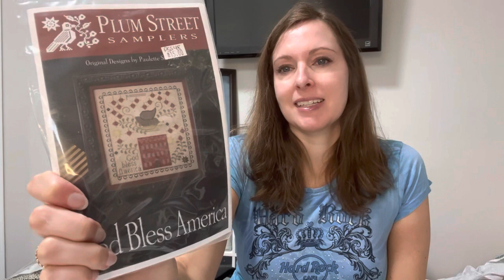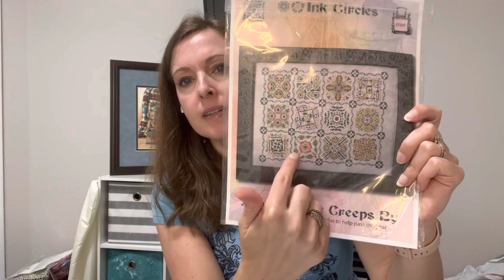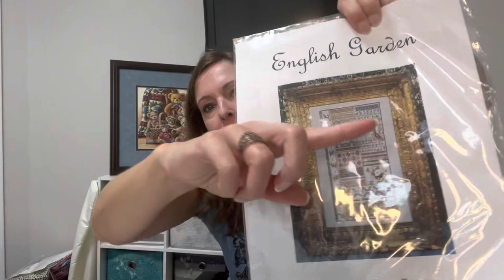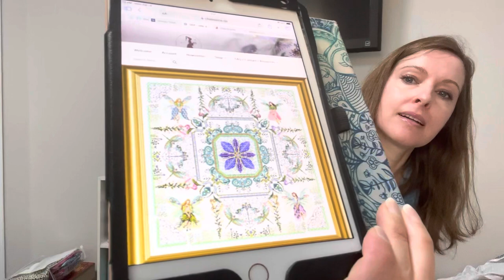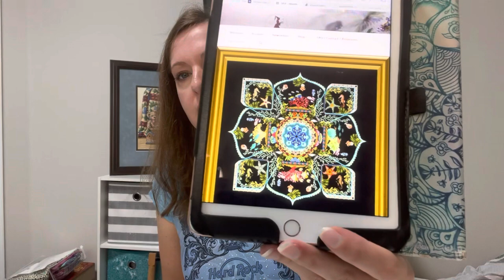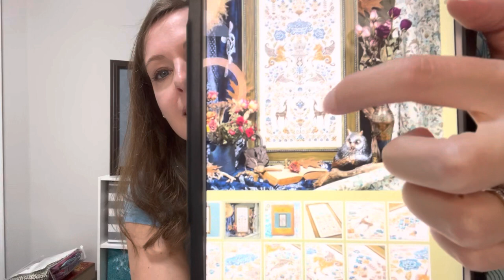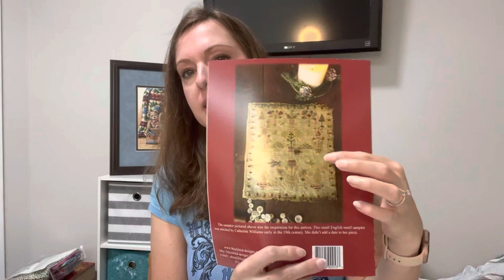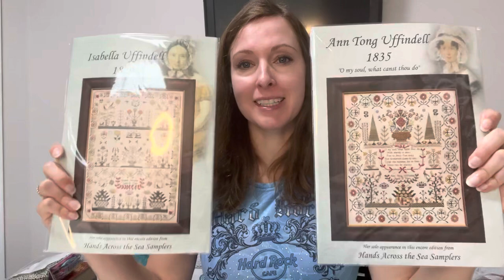Flosstube 35: May and June update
Plum Street Samplers God Bless America: 36 ct. Patriot's Brew (R&R reproductions)
Modern Folk Embroidery Reaching Skyward 2023 SAL: 36 ct Winter Moon Linen
Another Year Creeps By by Ink Circles:  Stitched on 40 ct Finnian by Seraphim fabrics
English Garden by Samplers Not Forgotten: Stitched on Seraphim fabrics 40ct Jack Frost Linen
Owl Forest Embroidery Everflowering Garden: 32 ct Antique Ivory Linen
Dimensions Holiday Glow Stocking: 18 ct white Aida (kit fabric)
Chatelaine Fairy Flower Garden:  32 ct Antique White Belfast